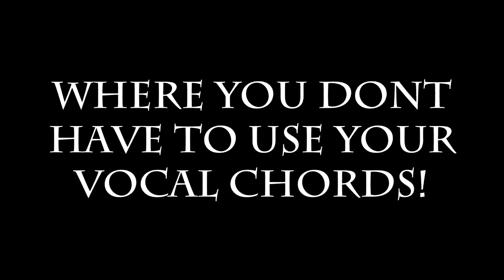Playback Is A Bitch Too - Intro-Clip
Crazy Shit Entertainment presents:
Intro-Clip of Playback Is A Bitch Too
(11 January 2014, Coq d'Or, Olten, Switzerland)